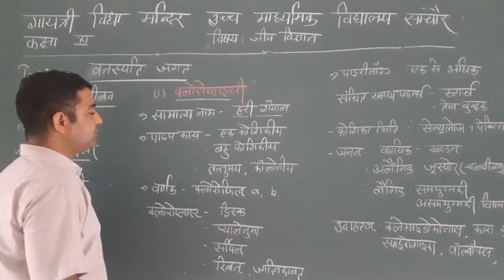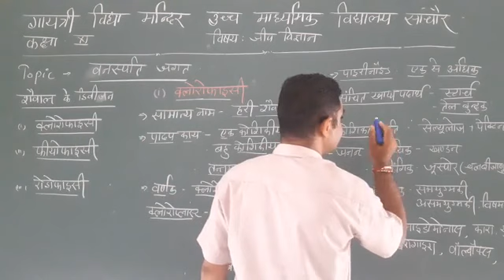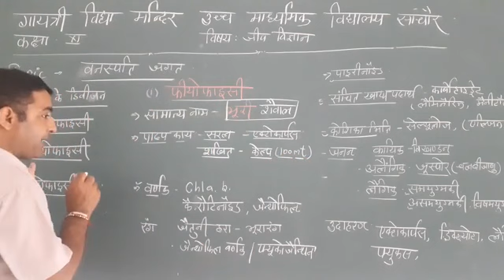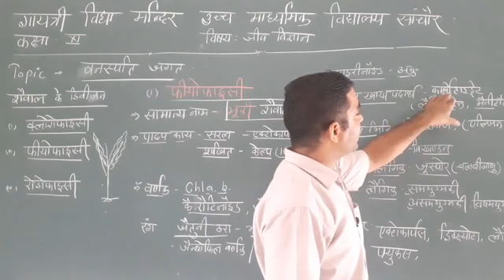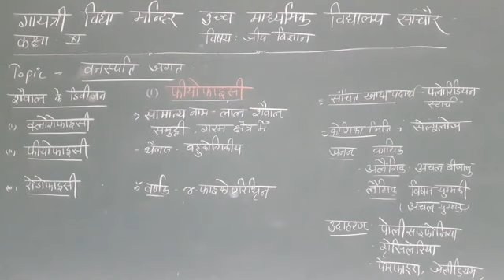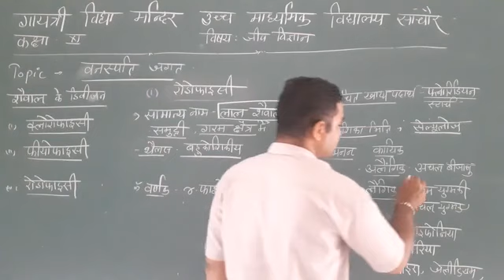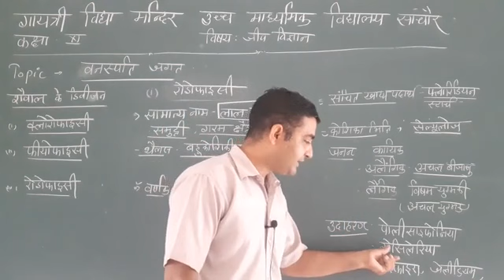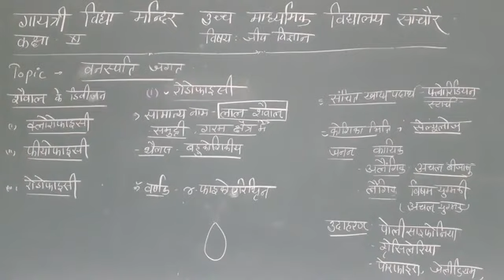Class XI Subject-Biology ,lesson-3(plant kingdom)topic-divisions of algae